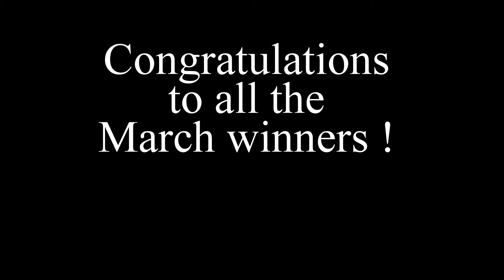March 2012 Winners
FMCC March 2012 Winners